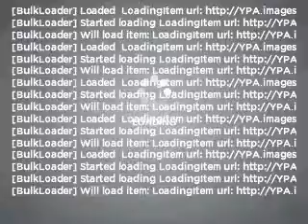2002 Ford Econoline 350 Super Duty - Fountain Valley CA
Year: 2002
Make: Ford
Model: Econoline 350 Super Duty
Trim: ZSPEC ZVEH ZPASS
Engine: 5.4 liter 8 cylinder 16 valve
Transmission: 4-Speed Automatic
Color: True Blue Clearcoat Metallic
Mileage: 55333
Address:
10870 Kalama River Avenue